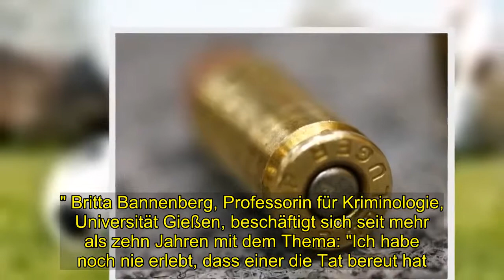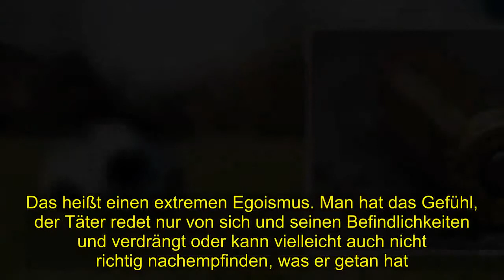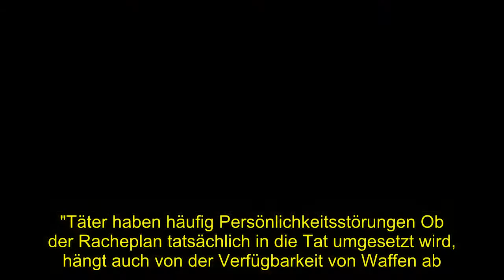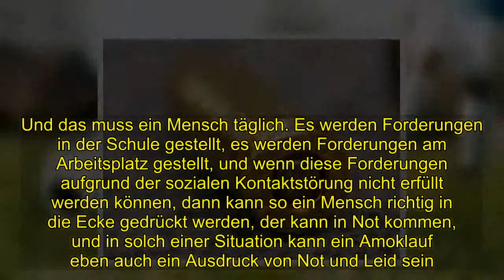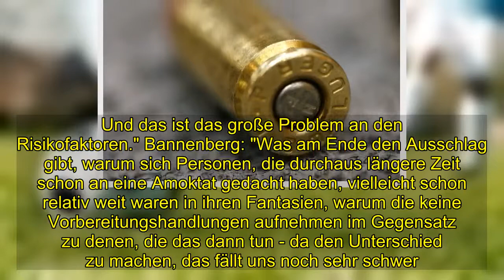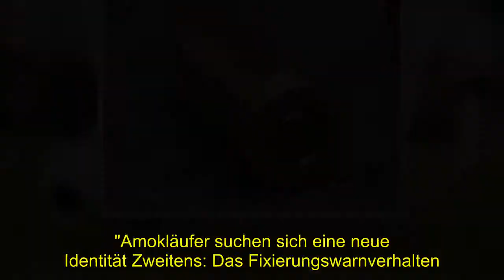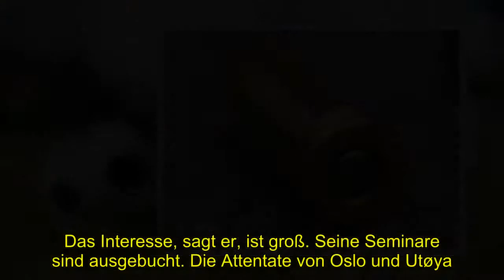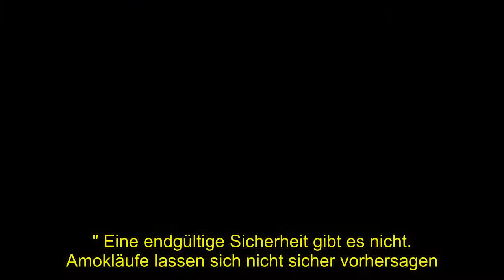"Amok"- Teil 1: Täterprofile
[Tags], , Amok Teil 1 Täterprofile
 Als die Autobombe explodiert, sitzt Ulrik Malt in seinem Ferienhäuschen und schaut Tour de France: "Gegen halb vier wurde die Übertragung unterbrochen und ein Sprecher sagte, dass es im Zentrum von Oslo eine Detonation gegeben habe. Wahrscheinlich mit Toten. Am Anfang haben alle an einen islamistischen Terroranschlag gedacht. Niemand ist auf die Idee gekommen, dass der Täter ein junger, blonder Mann sein könnte, der nur einen Kilometer von mir entfernt in Oslo wohnt." Am 22. Juli 2011 verübt der Norweger Anders Breivik einen Bombenanschlag auf das Regierungsviertel in Oslo, bei dem acht Menschen getötet werden. Danach fährt er auf die Insel Utøya, zum traditionellen Sommercamp der Arbeiterjugend, und erschießt 69 Menschen. Malt:Dann zerbricht man sich natürlich den Kopf. Wer zum Teufel ist diese Person? Was stimmt nicht mit dem? Warum hat er das getan? Ein Mann, der in einem bestimmten Zeitfenster mehrere Menschen tötet. In einer Schule, am Arbeitsplatz, in einem öffentlichen Gebäude, in einem Sommercamp. Er tötet ohne Vorwarnung und ohne erkennbares Motiv. Und oft tötet er sich selbst. Es gibt einen Namen dafür: Amok. "Sie töten wie eine Maschine. Sie befinden sich in einer Trance. Sie agieren wie in einem Computerspiel." Amok. Ein Begriff, mit dem Wissenschaftler nicht besonders glücklich sind. Amok stammt aus dem malaiischen und bedeutet so etwas wie plötzliches Ausrasten. Doch ein Amokläufer rastet nicht plötzlich aus. Die Tat ist oft lange geplant. Und die Ausführung kalt und kontrolliert. "Sie gehen vor die Tür, laden nach, machen die Türen auf, schießen das Magazin leer, sie schießen teilweise durch Türen hindurch und schießen dann auf Menschen, die plötzlich auf dem Gang auftauchen. Und das scheinbar unbewegt. Ohne Mimik, ohne Emotion, ohne Mitleid und ohne zu zögern." Britta Bannenberg, Professorin für Kriminologie, Universität Gießen, beschäftigt sich seit mehr als zehn Jahren mit dem Thema: "Ich habe noch nie erlebt, dass einer die Tat bereut hat."Amokläufe sind selten Amokläufe hat es vermutlich immer schon gegeben. In Deutschland kennt man noch Fälle aus dem 19. und frühen 20. Jahrhundert. Amokläufe sind sehr selten, in ihrer Wirkung aber jedes Mal verheerend. Und am Ende immer wieder die gleiche Frage: Warum hat er das getan? "Am ersten Prozesstag, als er das erste Mal im Gerichtssaal aufgetaucht ist. Er kam rein, und das Erste, was ich dachte, war: Das ist ein traumatisierter junger Mann. Eine tragische Figur. In gewisser Weise hatte ich Mitleid." Ulrik Fredrik Malt, Psychiater, Reichshospital in Oslo. Gutachter von Anders Breivik, dem Attentäter von Utøya. "Mit Bösartigkeit hat das nichts zu tun. Auch wenn das viele denken. Für so eine Tat gibt keine einfache Erklärung. Es müssen viele verschiedene Faktoren dafür zusammenkommen, eine Art tödlicher Mix. Sie töten nicht, weil sie böse sind, sondern weil sie - aus psychologischer Sicht - Verlierer sind." Eine Art tödlicher Mix. Was macht ihn aus? Warum läuft ein Mensch Amok? Wissens